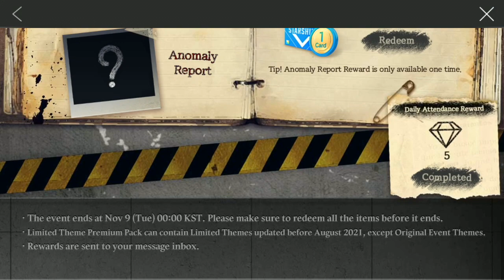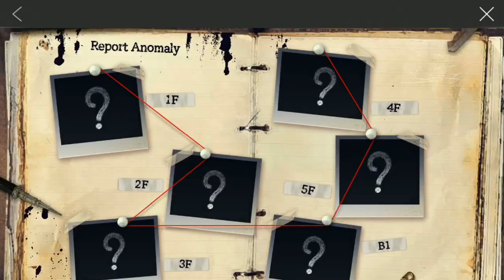SuperStar STARSHIP | CRAVITY - CHINGA-LINGA Event & Halloween Event 🎃👻🏚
SuperStar STARSHIP Game

CRAVITY - CHINGA-LINGA

New Song and Theme Update -  CHINGA-LINGA CRAVITY
Event Period:
19/10/2021 (Tue) - 26/10/2021 (Tue) 2PM KST/ 1PM MYT

SuperStar Starship Birthday Cafe
Event Period:
12/10/2021 (Tue) - 02/11/2021 (Tue) 2PM KST/ 1PM MYT

SuperStar Starship 2nd Anniversary Carnival
Event Period:
19/10/2021 (Tue) - 26/10/2021 (Tue) 2PM KST/ 1PM MYT

Halloween Mission Event I
Event Period:
19/10/2021 (Tue) - 26/10/2021 (Tue) 2PM KST/ 1PM MYT

Horror House
Event Period:
19/10/2021 (Tue) - 08/11/2021 (Tue) 2PM KST/ 1PM MYT

*At first, I was confused with the Horror House Event of the Anomaly Report...
*After that, I saw the "Tip" when you having Safety Check by clicking the Floors. It stated: "If no anomaly appears after completing the checklist, plese wait for the next NIGHT for an anomaly!"
*So, just check did the anomaly report appears anything only redeem the safety check rewards.
*This year Halloween Event is so new! So creepy & Diamonds rewards! Also, I think the missions are easy to complete!
*Will always take a deep breath when click on the floor, because I'm a timid person even is just a horror photo... hahahahaha